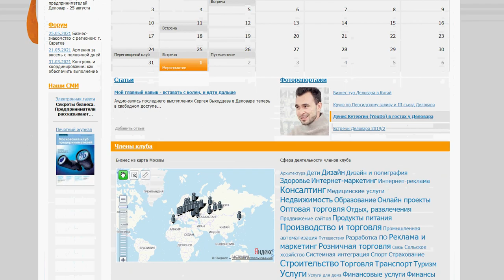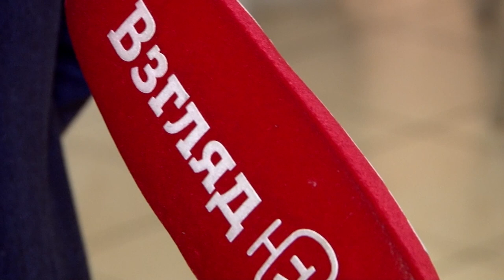"Деловар" собрал в Саратове российских предпринимателей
В день российского предпринимательства, 26-го мая, в Саратове прошла открытая встреча членов бизнес-клуба "Деловар".

В областной центр съехались представители из Москвы, Пензы, Архангельска, Саранска и других городов.

Мероприятие проходило в формате нетворкинга. Предприниматели знакомились друг с другом, обменивались полезным опытом и контактами. Подробности на сайте ИА "Взгляд-инфо".